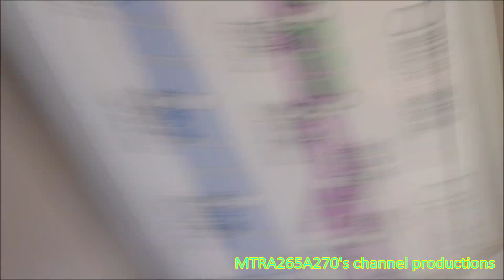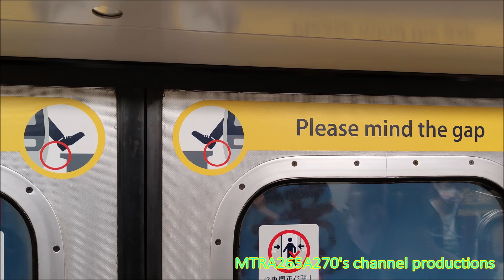[一程就可以過海道金鐘]TWL M-Train(A241/A238)尖沙咀-金鐘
拍攝於:2022年8月17日(星期三)
使用功能製作片段:Windows 10 MovieMaker
列車:荃灣線M-Train(A241/A238)，車序031
全列車編組:A241-C241+D647+B473-C473+D687+C238-A238
目的地:尖沙咀站起點至金鐘終點站
本片版屬MTRA265A270's channel productions擁有，如需使用作公開或私人用途。